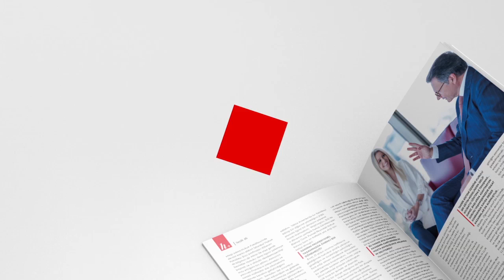H+ Dergi: Hukuk ve Daha Fazlası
Sayı 02 / Sayfa 14
Kapak Söyleşisi:
Avukat Ümit HERGÜNER

H+ Dergi
Hukuk ve Daha Fazlası

Hukuk Akadedemisi
Deneyimi Geleceğe Taşıyoruz